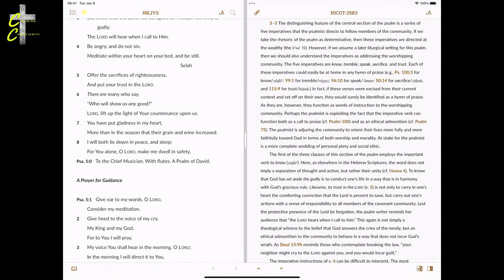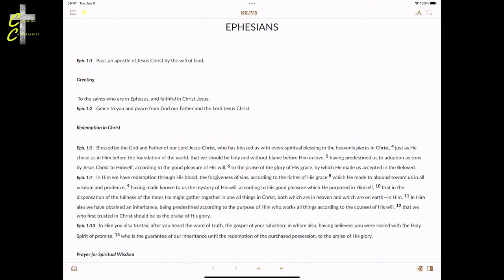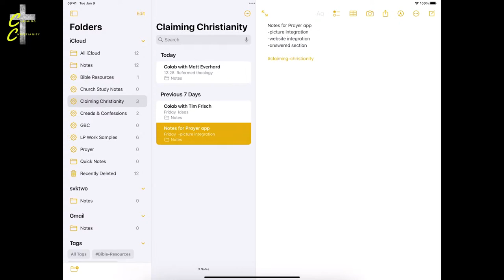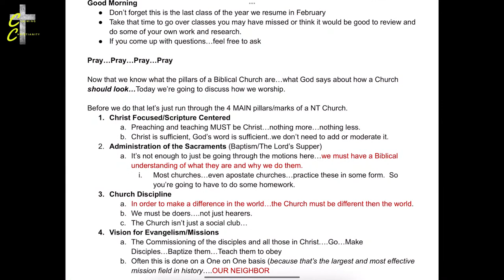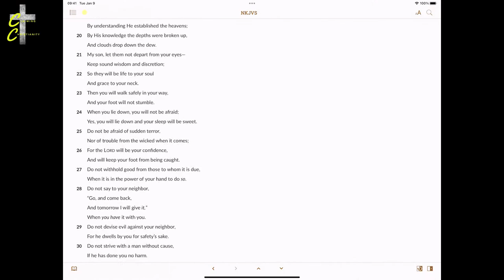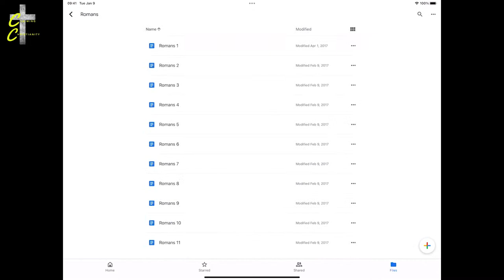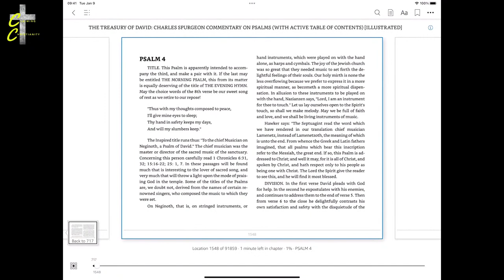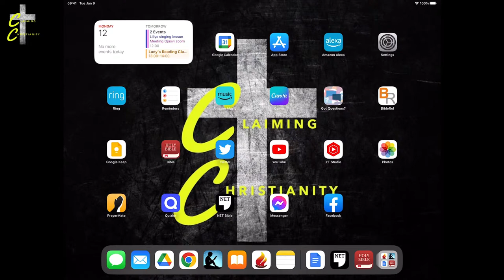Digital Bible vs Physical Bibles. Am I Making The Change??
Digital resources and digital Bibles. I've been a long time proponent of having a physical Bible and I have a bunch of good reasons why...  But could I be finally making the switch to digital?

My Gear:
Canon M50
Movo Mic Extension
Movo VXR10 Shotgun Mic
Neewer Lights
Logitech C920e webcam
Flexible Camera Mount